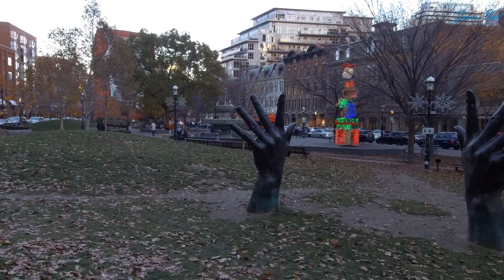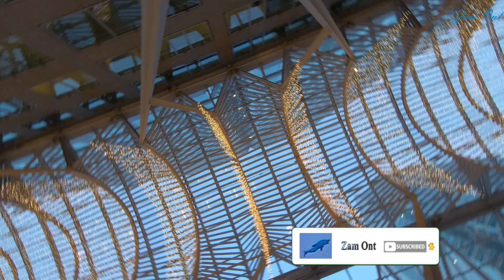Toronto Best Places to See Christmas Decorations Nights of Lights (2023) | Evening City Centre Walks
Special Edition - Downtown Toronto Eaton Centre Tree Lighting & Snowfall (November 15, 2023) CANADA